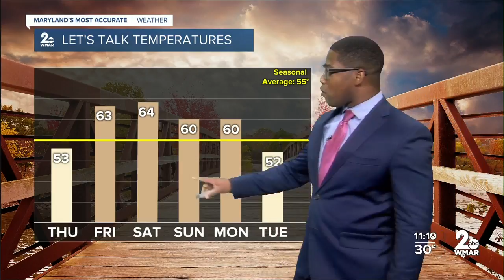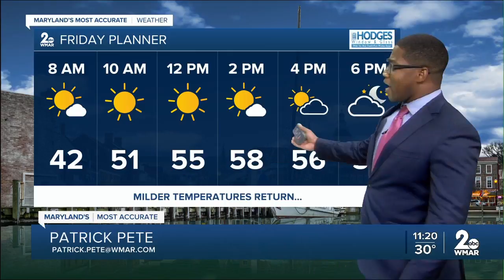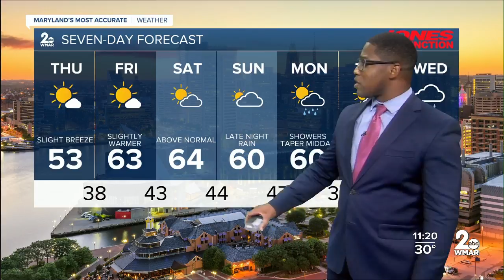WMAR-2 News Weather at 11